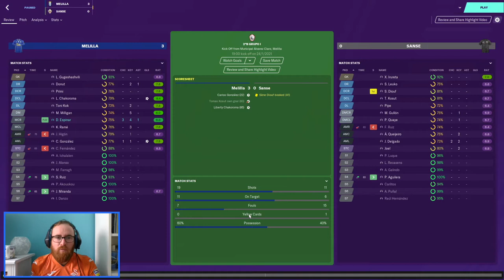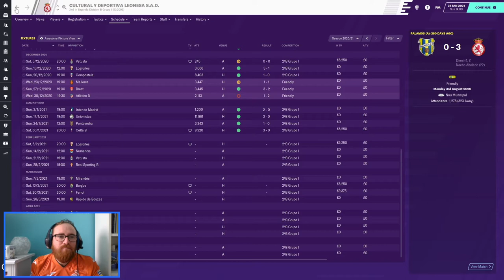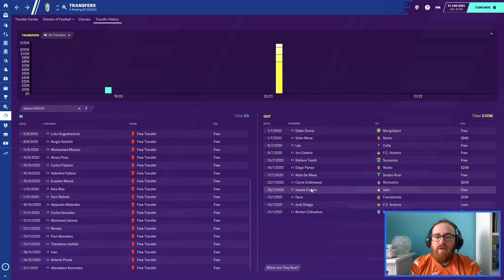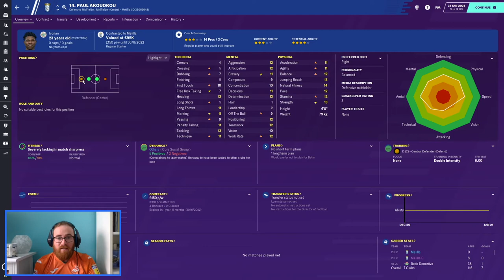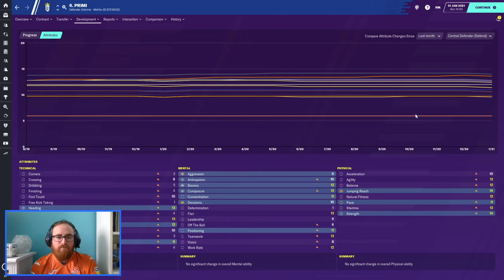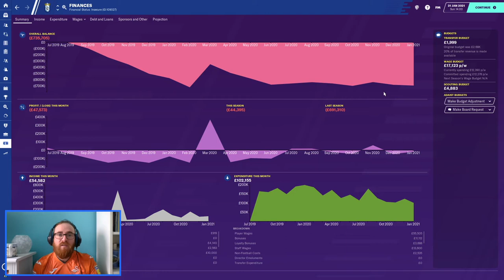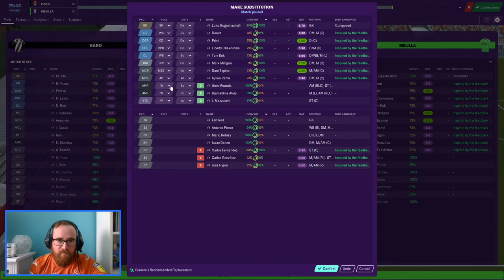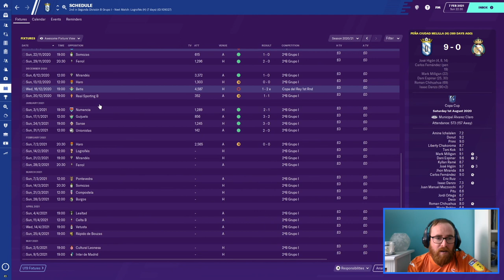The UD Melilla Story | Unknown to Untouchable | EP22 | AM I BOTTLING?! | Football Manager 20 Series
Season 2 of Unknown to Untouchable - The UD Melilla Story - IS HERE! Can we get promoted from the dreaded Segunda B Division this season? Keep watching for more in this Football Manager 2020 Series!

After YEEAARS of being addicted to FM. My first Football Manager Series with UD Melilla - Bringing you the first instalment of the 'Unknown to Untouchable' Series - Project Spain. A Football Manager 2020 Story by me, OutsideTheBox FM.